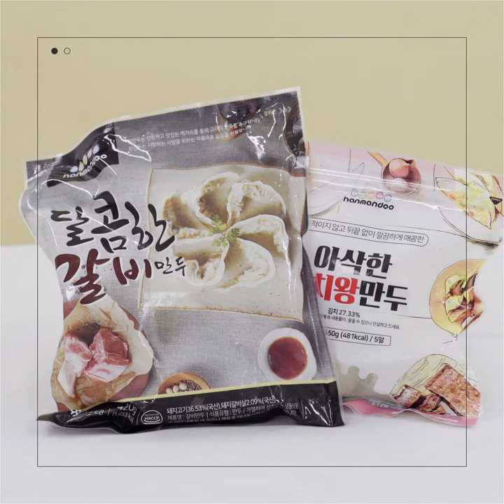만~두 만두만두만~두♬ 진짜 갈비만두&김치왕만두 시식 후기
온라인 편집숍 29CM 수요입점회 스태프리뷰

브랜드: 한만두 HANMANDOO
제품: 달콤한 갈비만두, 아삭한 김치왕만두